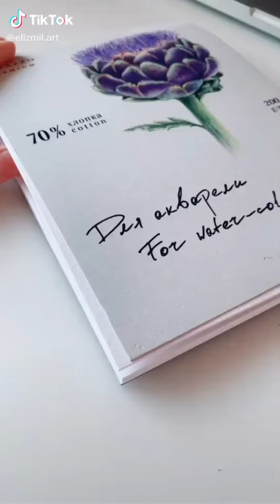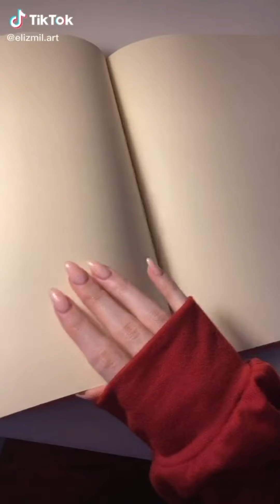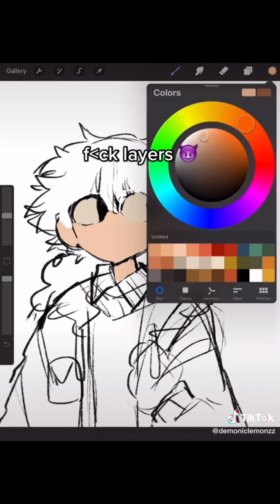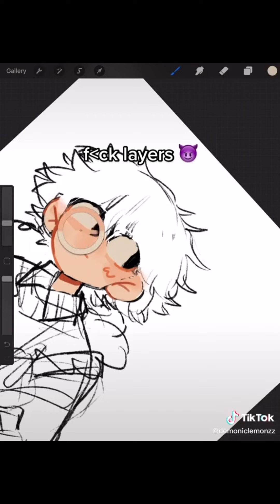🍄🍄 ALT TIKTOK DRAWING | ALTERNATIVE ART TIK TOK COMPILATION ⛓⛓| goth emo grunge aesthetics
🖤 RATE THIS VIDEO 1-10
🕷️ I POST EVERY DAY